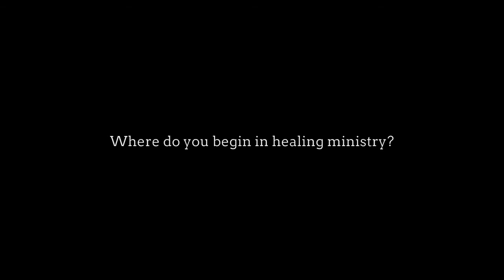Healing Ministry: Audrey Eddings Interview, Part II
What is healing ministry?
Where do you begin?

Learn about the heart of God in healing ministry and why to let go of fear of healing, with Audrey Eddings of Wind of the Spirit Ministry.